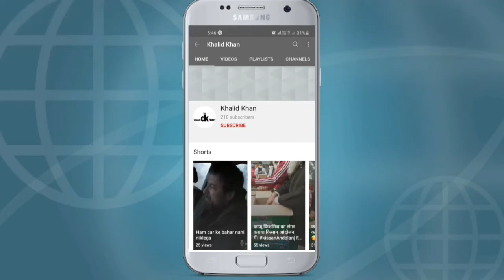Amish Devgan Exposed Badly Godi media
भक्त! Amish ने कबूला हां नीच हूं मैं।